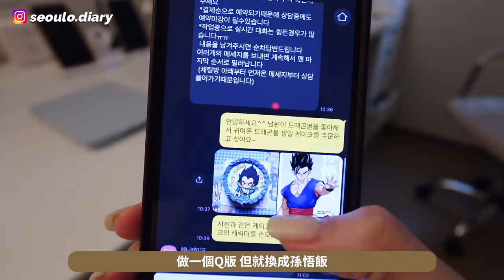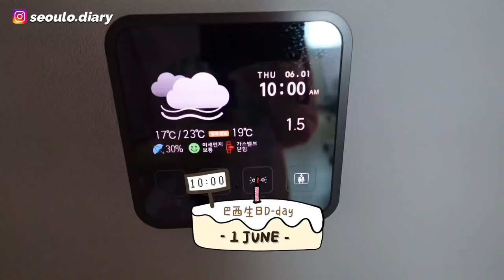[VLOG]假裝忘記巴西老公30歲生日!! 隔天就出發東京?!￼整人還自己先大哭?! 最後收到驚喜但老公的反應也太⋯｜Lizzy Daily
簡介| Intro

這支影片沒有贊助內容哦～